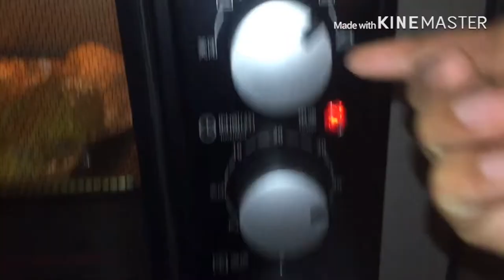How to cook oven Roasted chicken Drumsticks | Juicy,Tender and moist Chicken recipe by pakistani mom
Chicken drumsticks Recipe.A homemade chicken drumsticks recipe by pakistani mom vlogs in china.Quick and easy chicken drumsticks recipe at home.